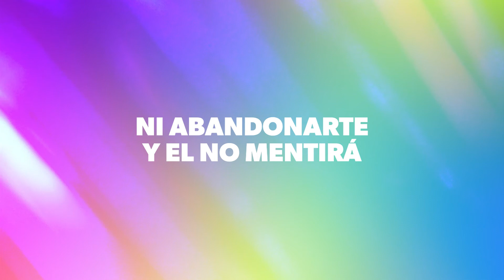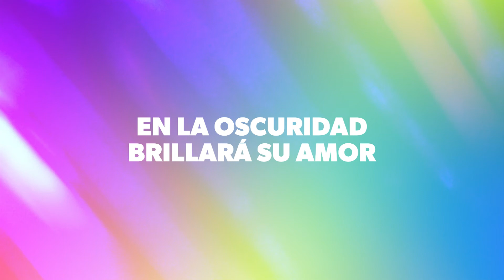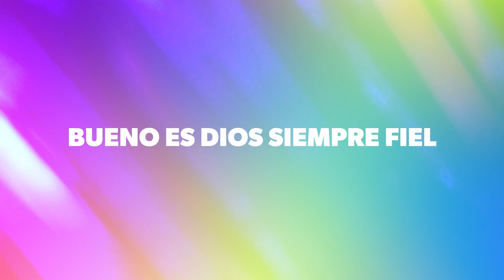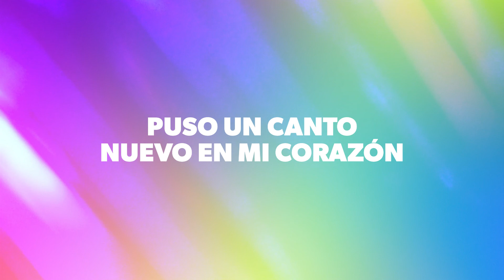Bueno es Dios | Letra - River Arena